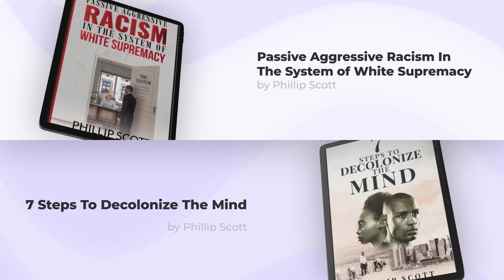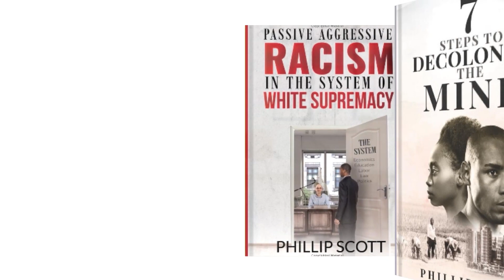New Kenya President Call On Unproductive Leaders To Refund Their Salaries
Wongel Zelalem reports on the new Kenyan president William Ruto holding leaders accountable for being unproductive in their role.